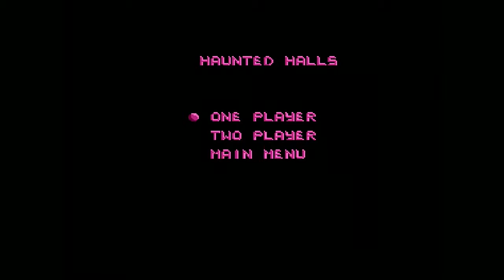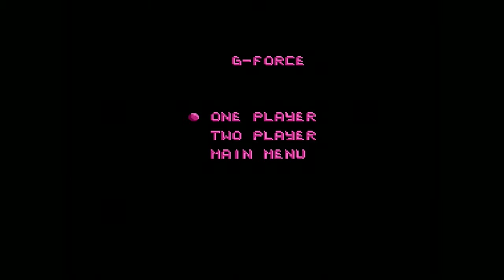Action 52 Ep.1: Oh God No - MetalMan Gaming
I guess you can call these games.

Action 52 is a multicart game for Nintendo Entertainment System, developed by Active Enterprises, and released in 1991. The game consists of 52 "original" games, most of them platformers or shooters, of sub-par quality. The most prominent of the games is one called The Cheetahmen. Almost all the games are blatant rip-offs of more successful and well crafted games. Most of the games are barely playable. Action 52 had originally retailed for $199 U.S. dollars, and is considered very valuable by video game collectors for its rarity.